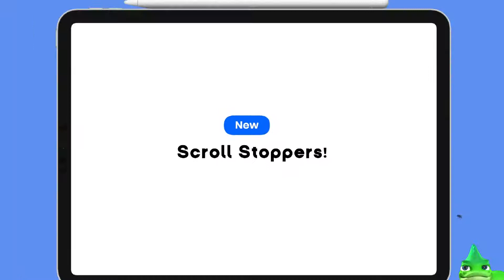New Doodle Characters Scroll Stoppers in CreateStudio 1.9.12 - May 2021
► 30 New All Access Pass Templates
► New Safari Templates for All Access Pass
► 3D Cool Devices
► +20 3D Backgrounds
► Share Projects
► Change the Speed of Video or Audio Tracks
► Spotlight
► Bug Fixes

P.S. This update 1.9.12 is completely free for all users! Make sure to close & open the app, and wait a few minutes on the home screen for the update to install.

CreateStudio is so far the best fast video animation software for Windows PC & Mac.

Note: You must own CreateStudio prior to ordering the All-Access Pass.
Don't yet own CreateStudio?
Once you’ve done that go here to take a closer look at the All-Access Pass:

Create Studio is so far the best video animation software for Windows PC & Mac.

Why CreateStudio is best?
1. You can create amazing business promotion videos, 2D, and 3D explainer videos with voice-over.
2. Ready to edit 40 2D and 3D explainer video templates
3. Ready to edit social media video promotion templates
4. 2D and 3D Characters with lots of actions
5. Support a wide variety of video formats and resolutions
6. Text to Speech human-like voice engine
7. Create slideshows
8. Create masks
9. Create logo animations

Best Doodle Style Video Animation Tool for Windows & Mac

Best Avatar Builder with Voice Over Lip Sync for Windows & Mac